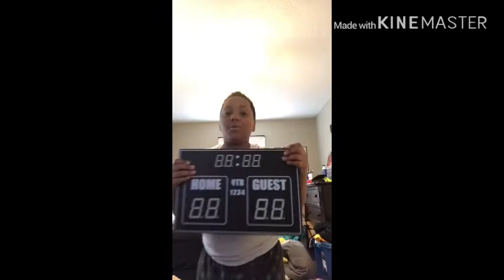Nanopaods box opening